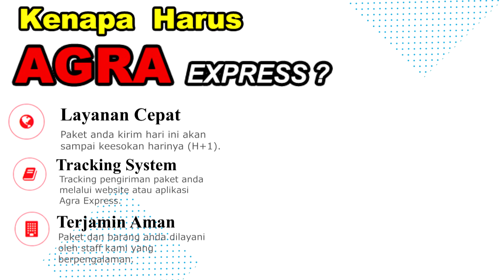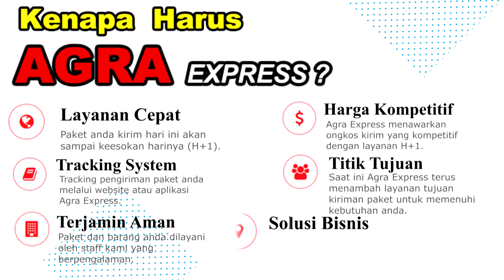Driver Cantik II Line Perdana HD 01 II PURWANTORO - PS KEMIS ( Malam )